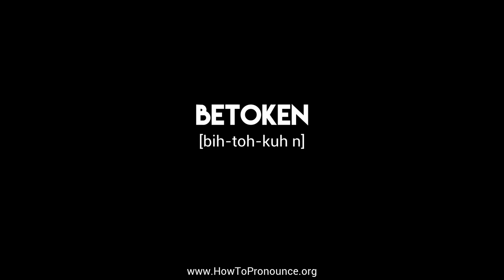How to Pronounce "betoken"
Learn the proper pronunciation of "betoken"